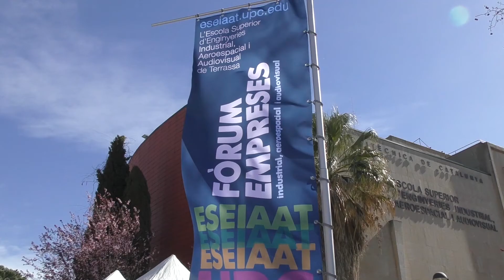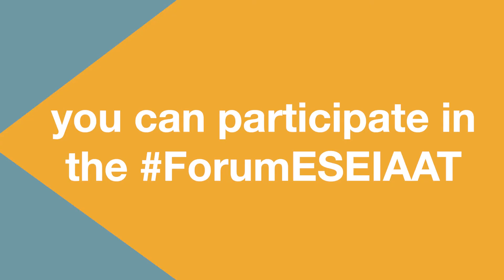UPC - ESEIAAT // Business Forum 2020